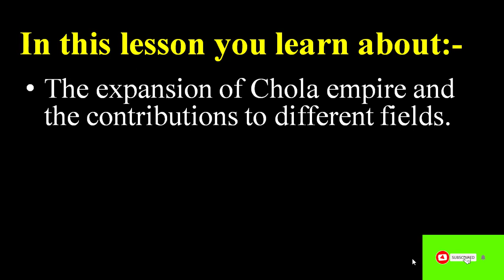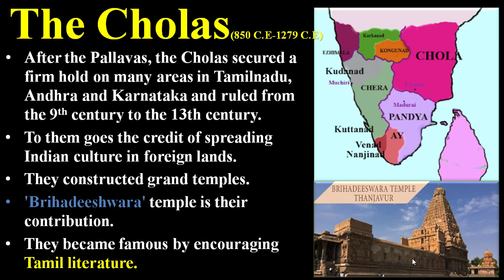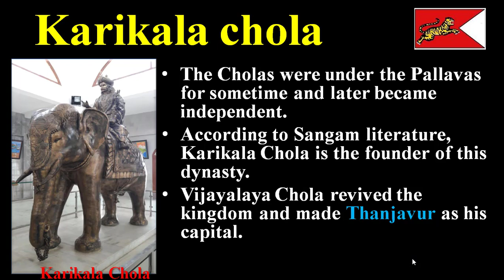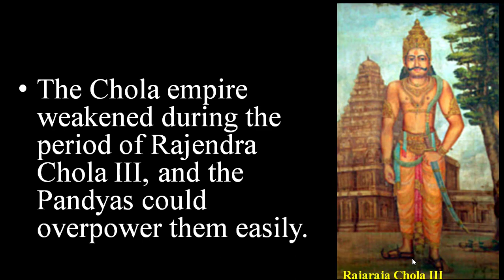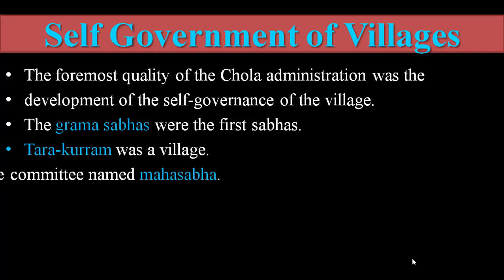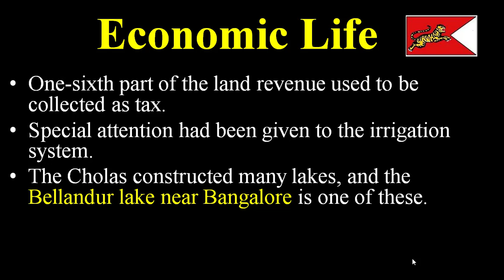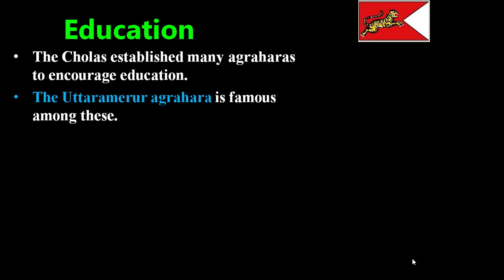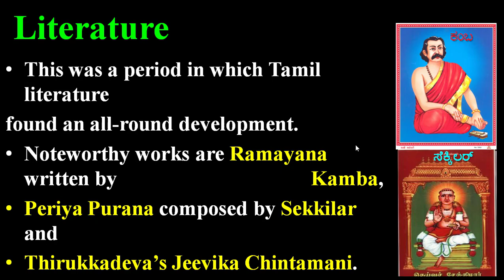8TH STD ISOCIAL SCIENCE IHISTORY ICHAPTER:12 THE CHOLAS AND HOYSALAS OF DWARASAMUDRA| ENGLISH MEDIUM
This video covers the topic about 8TH STD, SOCIAL SCIENCE, HISTORY,  CHAPTER:12 THE CHOLAS AND HOYSALAS OF DWARASAMUDRA,  ENGLISH MEDIUM, Karnataka State Board, KSEEB.
The Cholas (850 C.E. - 1279 C.E.)
After the Pallavas, the Cholas secured a firm hold on many areas
in Tamilnadu, Andhra and Karnataka and ruled from the 9th
century to the 13th century. To them goes the credit of spreading
Indian culture in foreign lands. They constructed grand temples.
'Brihadeeshwara' temple is their contribution. They became
famous by encouraging Tamil literature.
The Contribution of the Cholas
The Cholas had set up an able and efficient administrative system.
The kingdom had been divided into mandalam, kotwangi, nadu, kurram
or community of villages and tara-kurram. There was a committee of
subjects called Ur in every village.